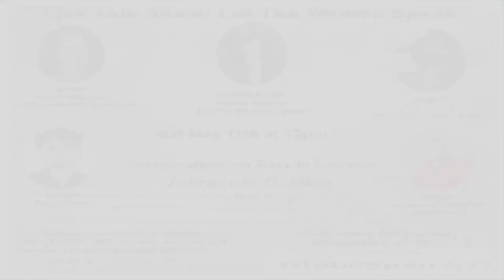Conversations on Race in Guyana!